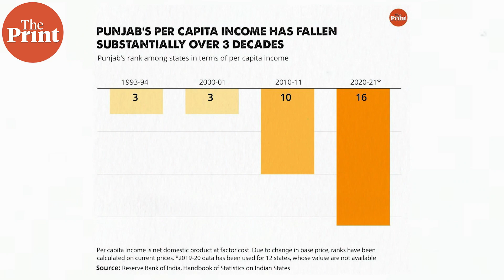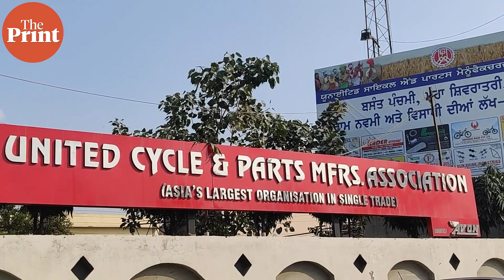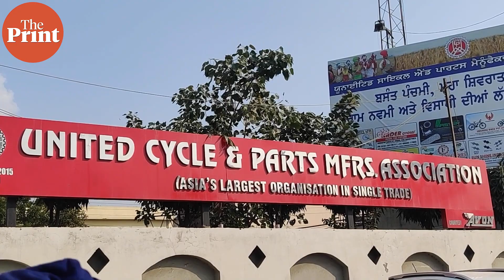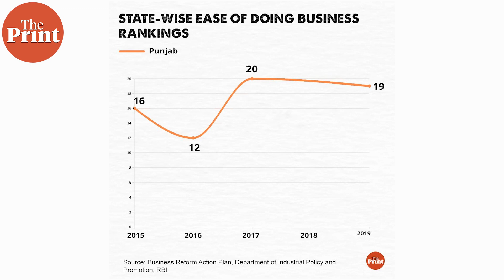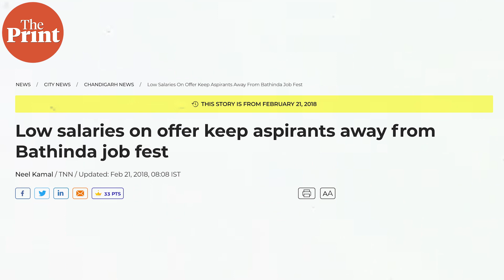Ubalta Punjab: How top state fell to 16th position & why Punjabis are forever furious?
Description:
From farmers to government workers, people of Punjab are out on the streets protesting and showing their growing resentment at Punjab’s downward spiral over the last few years.And it’s not hard to see why, given the economy's data indicators. Nikhil Rampal and Reeti Agarwal with this ground report from different cities in Punjab.